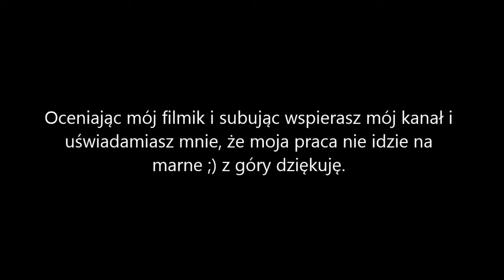Mafia [#4] Czysta gra? Ta jasne :D | GAMEPLAY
Lost Heaven jesień 1930 r W tym miejscu o tej porze roku i w takich latach rozpoczyna nam się przygoda zwykłego obywatela, prostego taksówkarza Tommyego Angello. Żył spokojnie, raczej nie narzekał na życie, aż pewnego spokojnego wieczora gdy zrobił sobie przerwę na papierosa dwóch obcych mu ludzi chciało podwózki i to szybkiej i tak zaczęła się chaotycznie nasza przygoda. Co stanie się z  Tommym? Ma możliwość dalej żyć na pensji taksówkarza, ale może jednak to będzie dla niego za mało i będzie chciał poczuć mafijną adrenalinę? Przekonajmy się co nam zgotuje ten klasyk z 2000 roku!